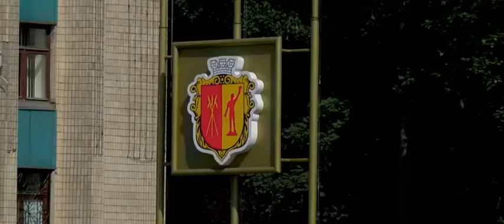Wielkie serce dla Collegium Mazovia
Prezentujemy Państwu fantastyczną niespodziankę jaką Collegium Mazovia otrzymała od Кам’янський медичний коледж

Niezwykły film pełen niesamowitego zaangażowania został nagrany specjalnie dla Collegium Mazovia z okazji Międzynarodowej Konferencji Studenckich Kół Naukowych pt. „Rola pielęgniarki i położnej w przeciwdziałaniu chorobom cywilizacyjnym”. Bardzo dziękujemy❗